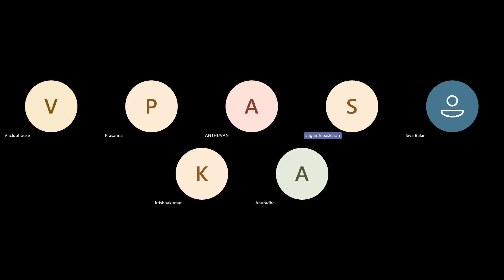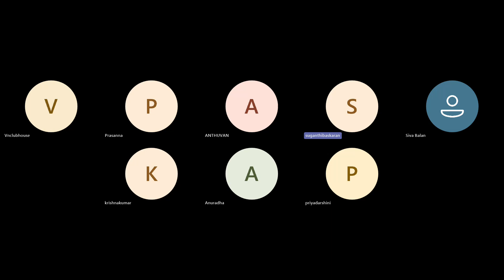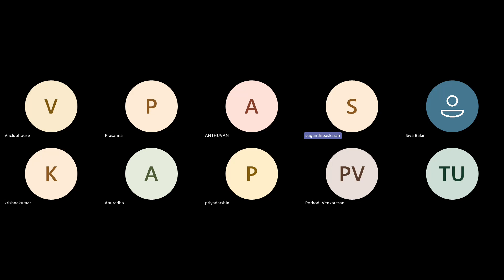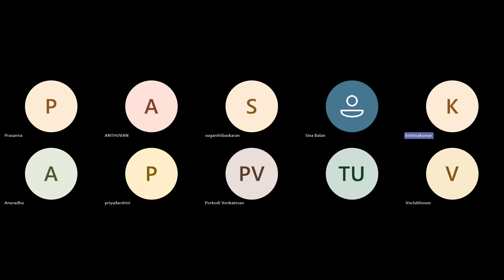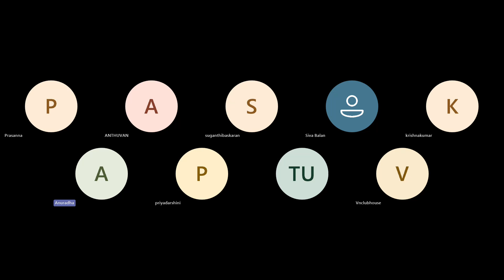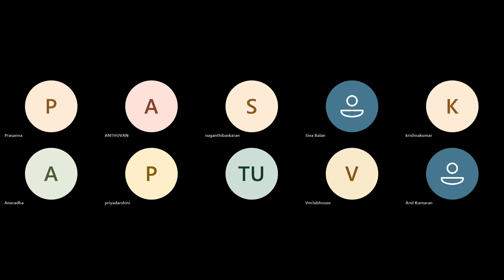சிறுகதையாடல் 51 - மேல்வீடு - ஹரன்பிரசன்னா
வணக்கம் வாசிப்பாளர் பெருமக்களே...

இவ்வாரத்திற்கான  சிறுகதையாடலில் நாம் கலந்துரையாடப்போவது எழுத்தாளர் ஹரன்பிரசன்னா அவர்களின் மேல்வீடு
சிறுகதை குறித்து.

சிறுகதையினை வாசிப்பதற்கான இணைப்பு